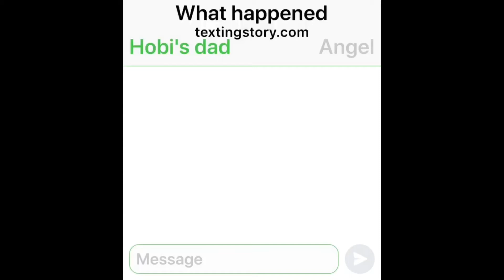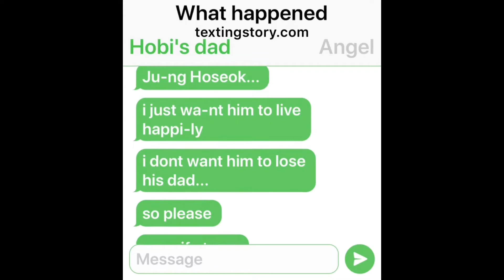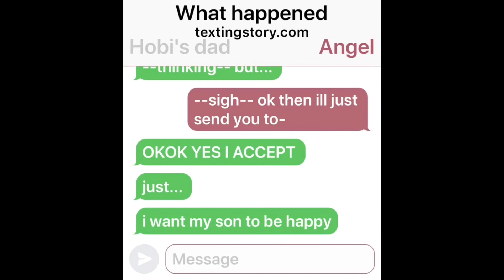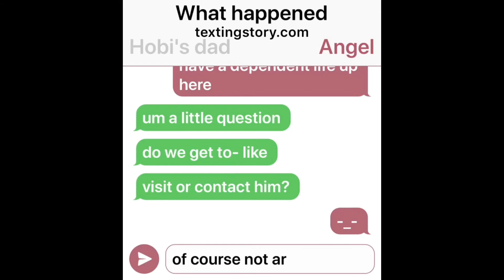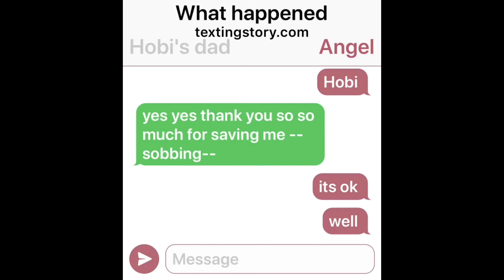Naiveté prologue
hi its 4 months later hehehe sorry yall 😢
well this is the beginning of Naiveté and the reason why Hobi will become an angel, this video is not that important , its just so this story have a start